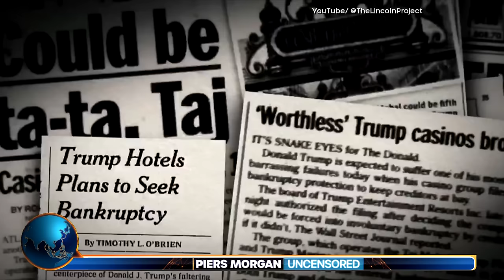"Do Hamas Fighters Have TATTOOS On Their Foreheads?!" Piers' Pack on Gaza, Gender Identity And More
Piers Morgan delivers a monologue explaining his stance on gender politics before welcoming his super-pack Debra Lee from the Whatever podcast, comedian James Barr and Piers Morgan Uncensored commentator Esther Krakue to debate this week's hot topics, including Israel's actions in Gaza, Donald Trump's golden sneakers (featuring a special guest!) and Madonna's excruciating onstage fall.

00:00 – Introduction
00:37 – Piers' monologue on gender identity
4:30 – Piers welcomes James Barr, Esther Krakue and Debra Lea
4:59 – Transgender athletes
7:17 – Young people identifying as animals
8:02 – Piers identifies as a two-spirit penguin
09:15 – Debra Lea on why debating gebnder identity is important
10:25 – Woke culture and being labelled transphobic
11:11 – Should gender be completely removed from sports?
13:00 – Russian CEO buys Trump’s golden signed sneakers
14:00 – Interview with Roman Sharf and the Trump sneakers
20:00 - Donald Trump hysteria and his AI dad
24:20 - Prince William gets political
25:50 - Israel’s endgame?
28:00 - Tragedy in Gaza
31:15 - Gymfluencers fight it out
32:45 - Should people work out topless?
34:00 - Piers hits the gym
35:00 - Tops on or off for gym-goers?
36:15 - Madonna takes a tumble